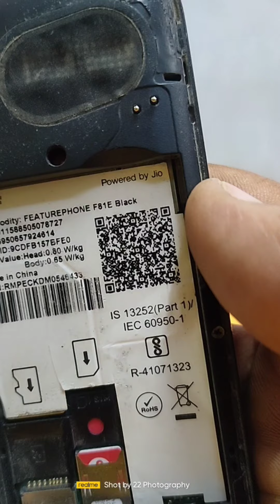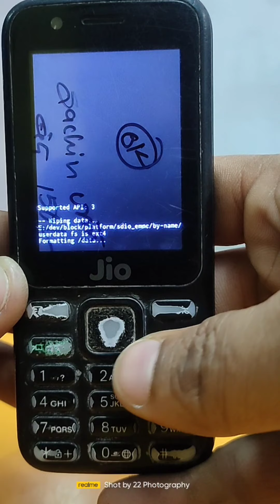Jio F81e hard reset key, jiophone bootloop error, how to reset jiophone?? Format jio phone with keys